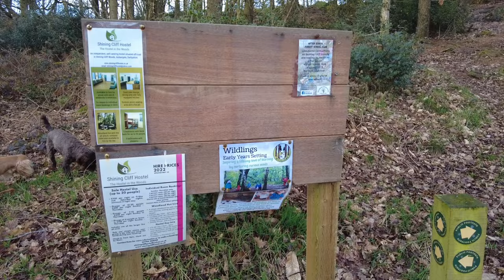Get Into Walking 2023, What You Need & Why You Should Do It!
Make 2023 the year you start getting into walking and hiking!

Ever wonder what you need or why you should get into walking then this is the video for you.

We look at kit and equipment you need for your first walk.
Where you can go on a walk.
How to get into walking.
Your level of fitness.
And things you need to know.

Chapters:
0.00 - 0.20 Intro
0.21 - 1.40 What do you need?
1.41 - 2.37 How do I find places to walk?
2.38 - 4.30 Why start now?
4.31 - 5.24 Is it worth it?
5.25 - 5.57 Leave No Trace
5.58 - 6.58 How to get help  and ending